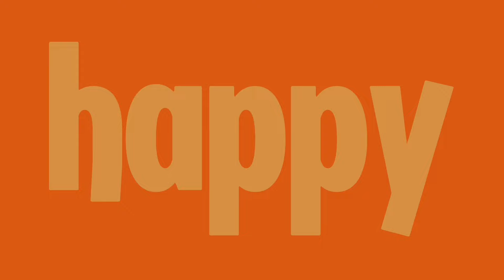MASHLE OP 2 「Bling-Bang-Bang-Born」 Creepy Nuts | COVER FULL ESPAÑOL LATINO - Dianilis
¡Por fin después de 3 meses terminé este cover!
Tarde pero segura. Fue un enorme reto tanto vocalmente como en edición de video (es la primera vez que hago algo así), así que espero que ir les guste mucho :3

Créditos

☆☆ORIGINAL☆☆

Canción: Bling-Bang-Bang-Born
Original por: @creepy_nuts
Anime: MASHLE: MAGIC AND MUSCLES The Divine Candidate Exam Arc

☆☆COVER☆☆

Voz/Edición de video/Miniatura: @Dianilis97
Armonías: Dianilis y @ChemyNoSurfea
Instrumental: @JonatanKing
Mezcla/Master: @andreartieda
Adaptación: @JIRAFACOVERS